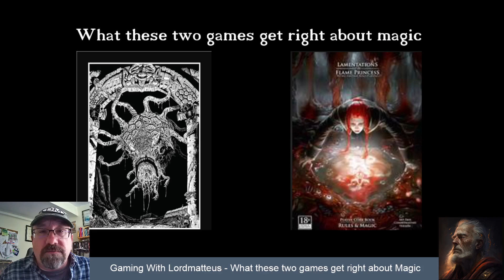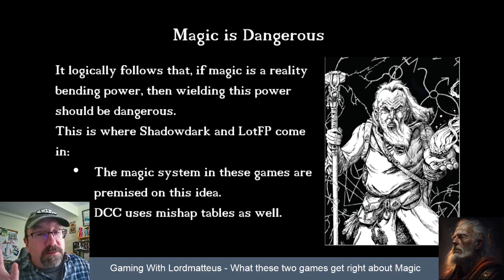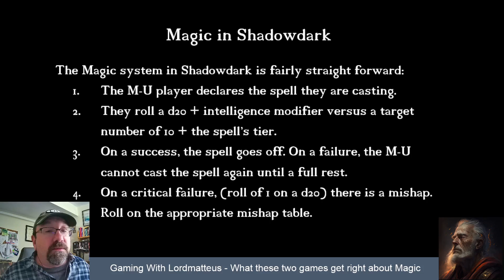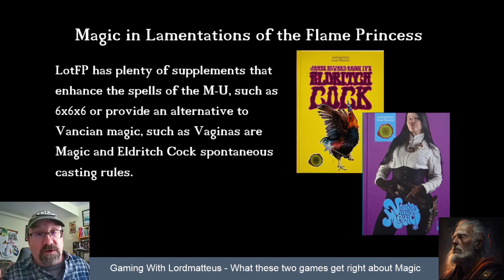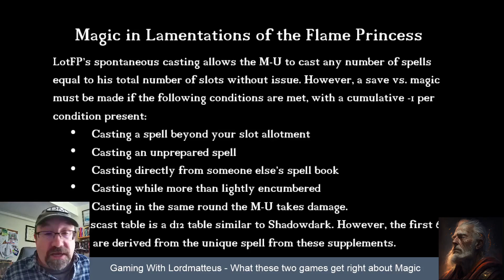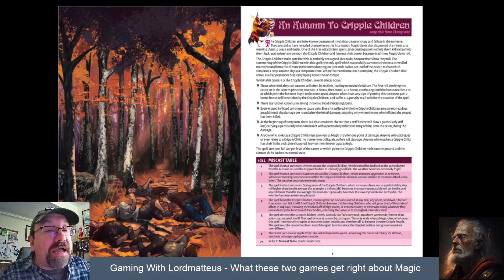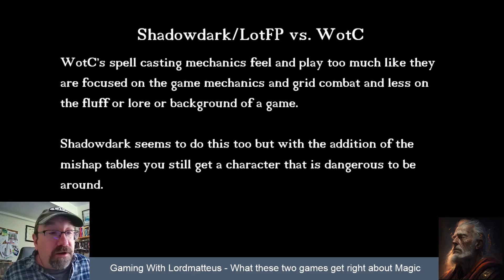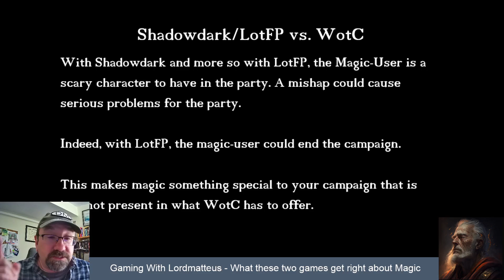What WotC gets Wrong About Magic!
Shadowdark and Lamentations of the Flame Princess get magic right in a way that WotC cannot.